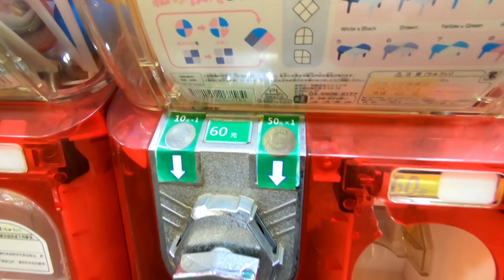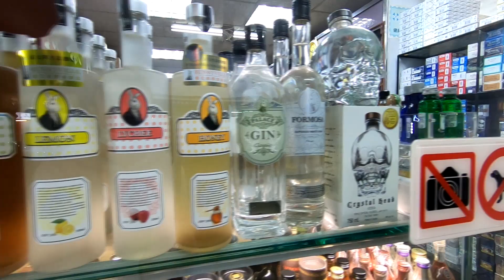Walking the Ximen walking district in Taipei (AFTER DARK!) | Taiwan Travel Vlog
In this video, I drink a cheap Taiwanese beer and walk around the main after-hours night shopping area of Taipei. It's a very western district, with a very modern charm. It's my first experiment taking a travel video after dark with a GoPro Hero 7 Black, I think it turned out very well! We see what the vibe is like in the district on a weekend night during the coronavirus outbreak, and see how normal things are remaining in Taiwan regardless. I waste two dollars buying a toy from a machine and luck out scoring the one I wanted (who doesn't want a Metaknight toy for 2usd?!).

This video really shows how normal things can remain in a country during an outbreak when a country, and it's citizens, care about each other. Basically, I crack some jokes and we see the sights of what is the most popular backpacker area of Taipei, Taiwan. Ximen is the area where most of the Airbnb's and hostels are located within the city, has a disproportionate amount of claw machines, also it is the area with the largest gay scene!

If you enjoyed this video be sure to check out my other videos on my channel from places like England, Wales, Poland, Georgia (the country), Lithuania, Portugal, Spain, Mexico, and Jamaica. and be sure to flatter me by subscribing!